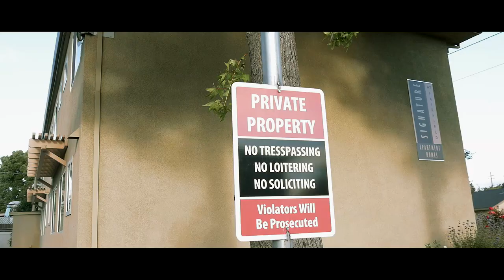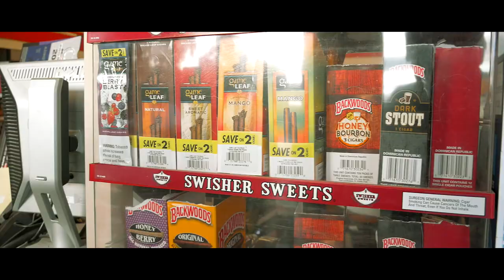MahatMaleek x Dreko x Lo - Live And Learn ( Music Video ) || Dir.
Mahatmaleek, Dreko an LO of ( IslandGang ) link up to bring a us a dope visual Directed by @IceMeez. Make sure to check them out asap an show them some love 💯📢